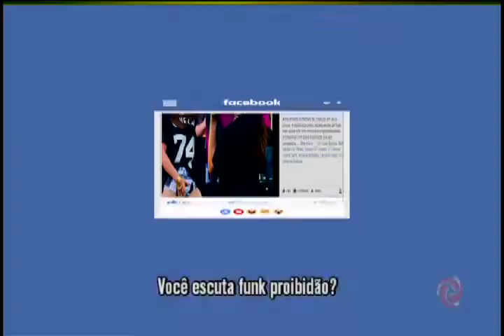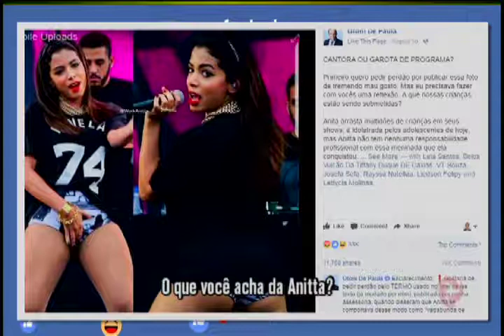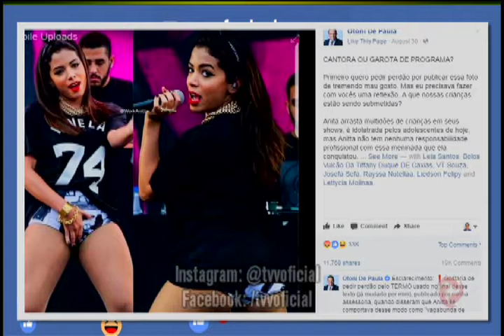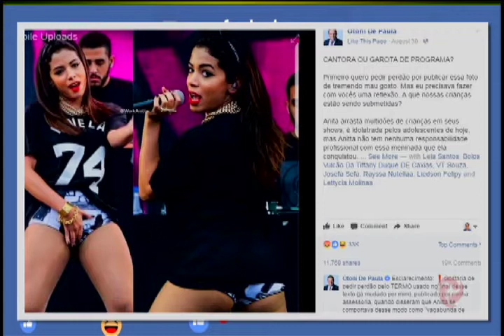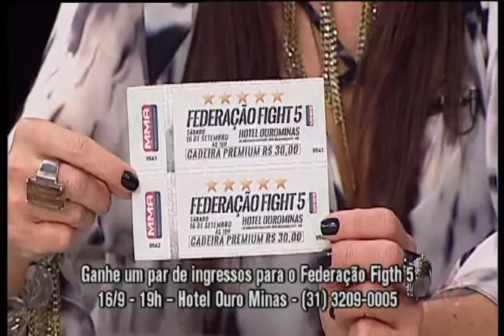Vereador chama Anitta de garota de programa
Carlini e convidados discutem post polêmico de vereador que, em rede social, criticou comportamento de Anitta.